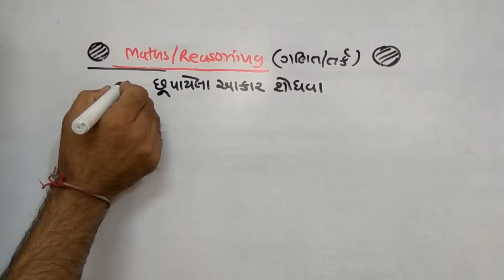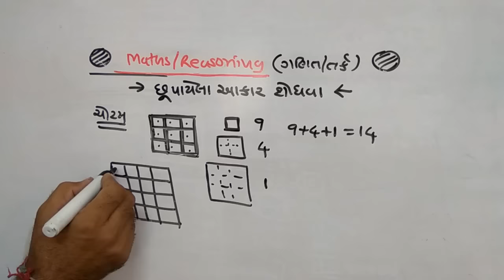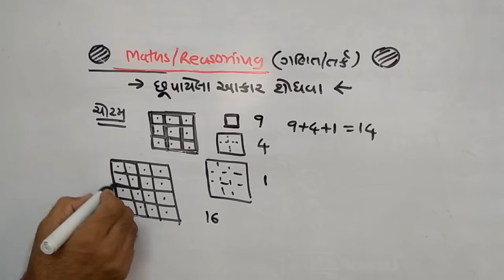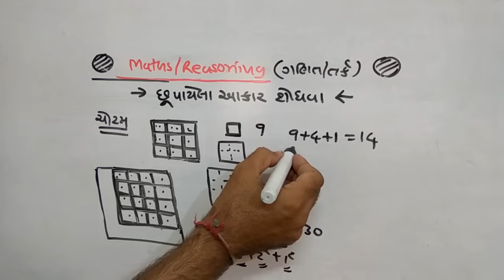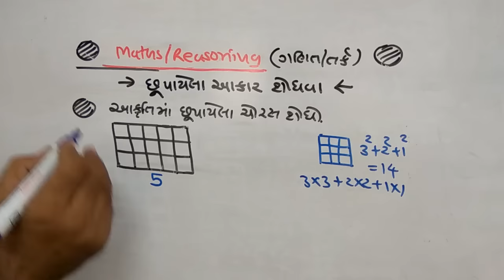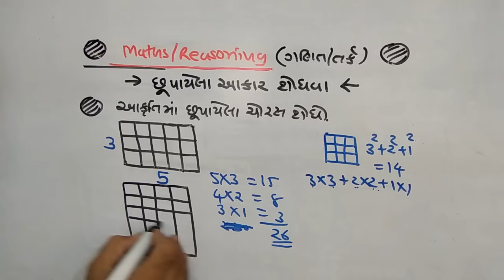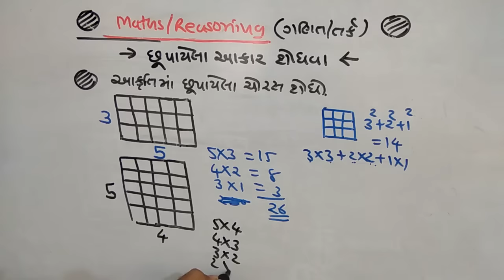GPSC |REASONING| 1 | HOW MANY FIGURES ?| છૂપાયેલી આકૃતિ |NDC| JAYESH VAGHELA | SMART WORK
GPSC | REASONING | HOW MANY FIGURES ?| છૂપાયેલી આકૃતિ | PART -1| NDC| JAYESH VAGHELA | SMART WORK GPSC | REASONING | HOW MANY FIGURES ?| છૂપાયેલી આકૃતિ | PART -1| NDC| JAYESH VAGHELA | SMART WORK
Reasoning is easy when  effort is done by Jayesh Vaghela Sir. Best tricks and smart work is useful to all students, who are preparing for government exam preparations, who is from NDC PARIVAR